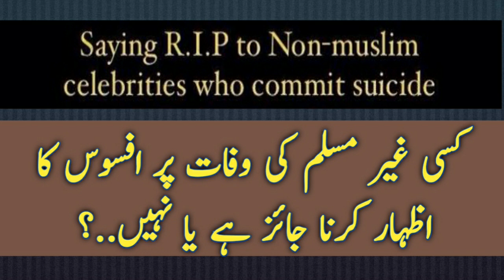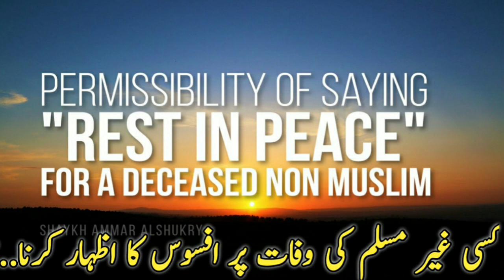Non Muslim Ki Mout Par Afsos Karna Jaayaz Hai Ya Nahi.? Important Clip, |Khadir Qasmi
hi dosto assalamu alaikum.

is video ko ziyada logon tak share karen log islam ko sahi samajh saken .

Gair muslim ki wafat par Afsos Karna.
Suicide karne waalon k liye Afsos Karna.
By Khadir Qasmi
Suratul fatiha ki tafseer

Video ko poora dekhen pasand aane par like aur share zaroor karen
Khadir Qasmi.